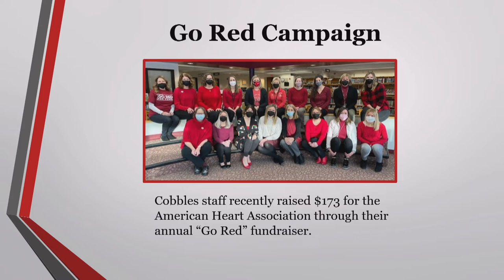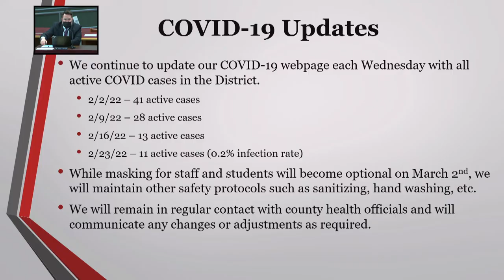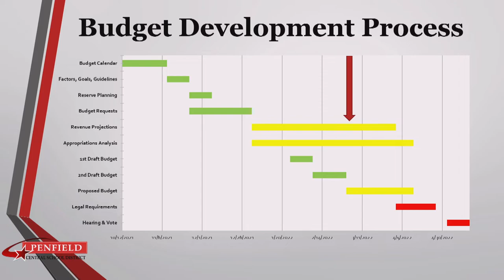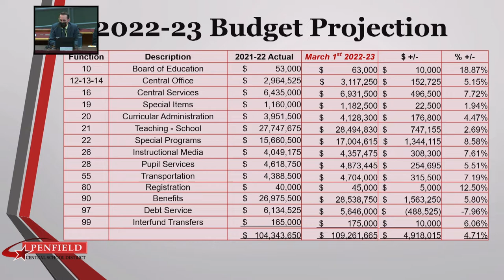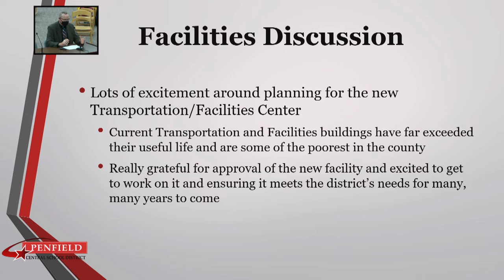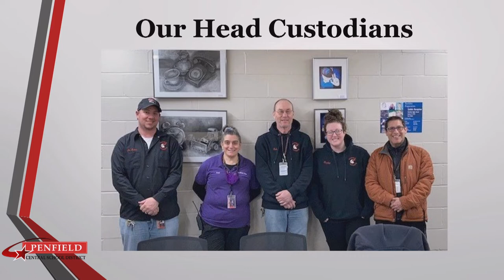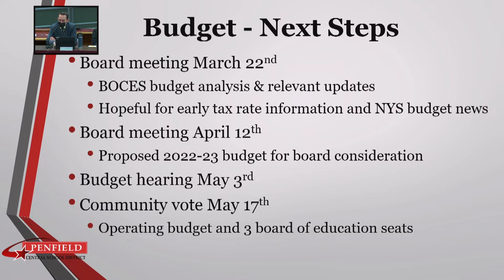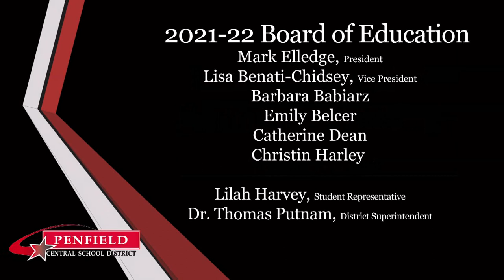2022: March 1 | PCSD Board of Education Meeting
Regular Session | 03/01/2022 | 01h 11m 27s
Board President Mark Elledge
Superintendent Thomas Putnam
00:00:00    Call to Order | Pledge | Regular Business
00:01:52    Student Representative Report
00:04:27    Superintendent's Report - Student and Staff Honors
00:06:07    Superintendent's Report - COVID Updates
00:17:18    Superintendent's Report - Budget Updates
00:26:57    Superintendent's Report - Facilities Updates
00:35:12    Superintendent's Report - Finance Updates
00:42:06    Visitor's Speaking Time (1)
00:47:02    President's Remarks - MCSB Mtg: Info Exchange
00:56:13    President's Remarks - MCSB Mtg: Labor Relations
01:03:16    New Business - Appointment of Deputy Claims Auditor
01:04:13    New Business - Masking Policy Discussion
01:10:50    Adjournment - Next Board of Education Meeting is March 22

Produced through Penfield Television (the views expressed in this program do not necessarily reflect those of the Town of Penfield or Penfield Television)

►Follow Penfield TV
Streaming Devices: ROKU | AppleTV | Amazon Fire